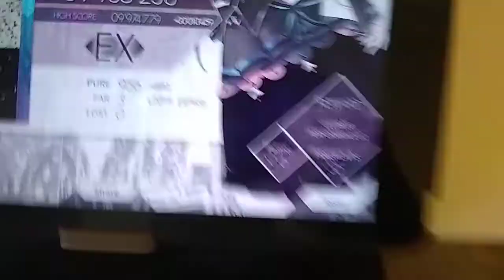Arcaea: Grim Heart 💙 - Future 9 - [FULL RECALL]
Game: Arcaea
Collection: Arcaea
Speed: 5.4
Offset: +97

Song: Grim Heart
Composer: Puru
Note Design: Toaster

Player: Ampersand64